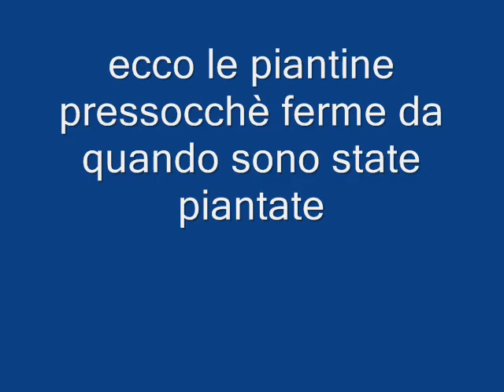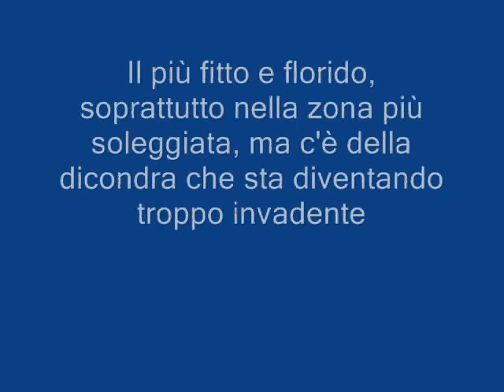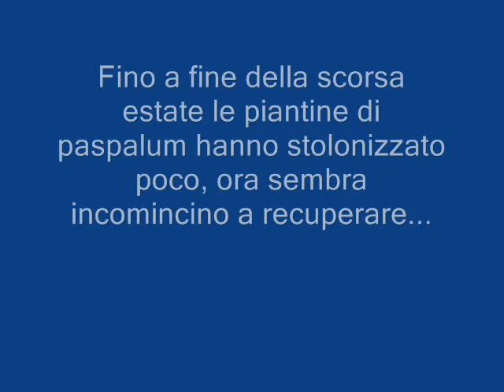CAMPO SPERIMENTALE MACROTERME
Aggiornamento fotografico per gli amici del forum, del campo sperimentale di macroterme, a quasi un anno dall'impianto con piantine in alveoli dell'azienda agricola Pacini (Giugno 2010).